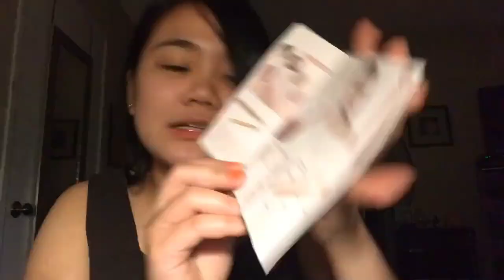Skin Care Routine kapag gabi 😂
Hello! Pina-ikli ko na yung video na to sa abot ng aking makakaya😂
Would like to share to you this product I bought online.
I also shared tips on how I take care of my skin.
I’m not expert yet in any aspect of life whether video editing or this skin care thing! I just wanna share hahaha😂💖